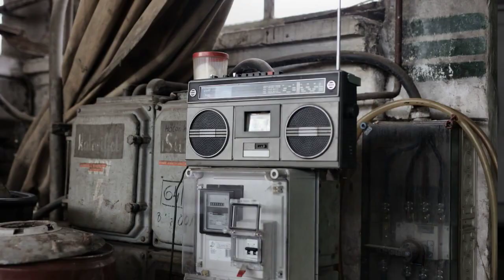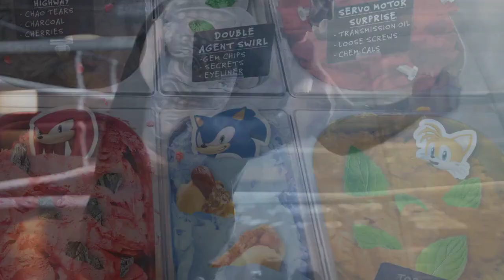Meaning of the Colors in Power Rangers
The Red Ranger takes the lead as the alpha, the pack's chief. Clad in fiery red attire, these powerhouses embody courage, determination, and leadership skills that would leave politicians envious. Think of Jason from Mighty Morphin Power Rangers, who could inspire a turtle to pole vault, or Jayden from Power Rangers Samurai, the ultimate sword-wielding dynamo bound by duty. With their bravery and strategic prowess, they are akin to superheroes reigning over backyard barbecues.

Now, let's turn our attention to the Blue Ranger, a tech-savvy genius radiating a cool blue aura. They are the intellectual powerhouses of the team, armed with intelligence and technical skills that could hack into a toaster. Billy from Mighty Morphin Power Rangers could repair a spaceship with a paperclip and a rubber band, while Ethan from Power Rangers Dino Thunder possessed technological prowess that even Siri took notes from. These brainiacs bring their wit and analytical thinking to the forefront, saving the day while ensuring their pocket protectors remain pristine.